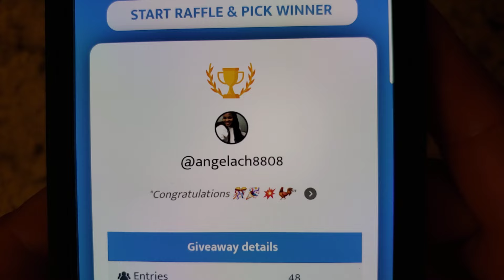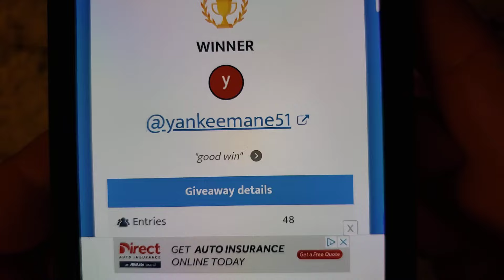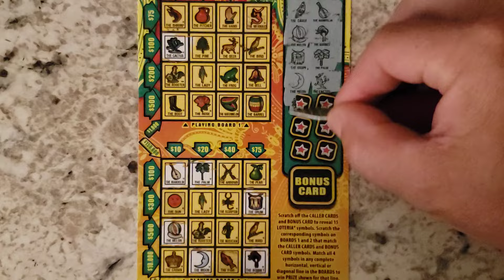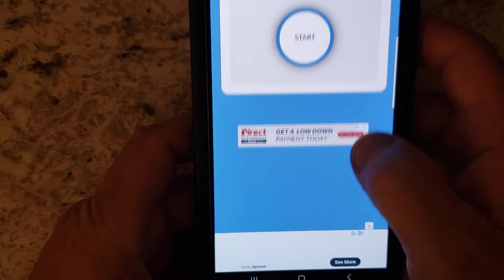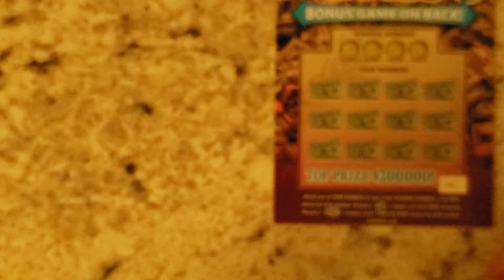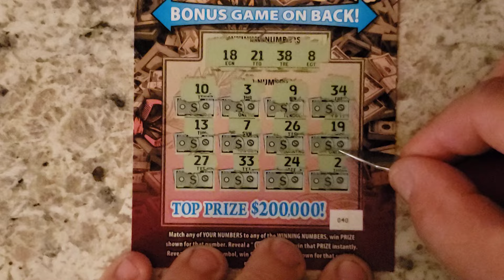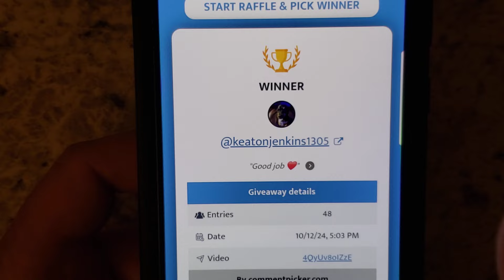Saturday Winner's Who Will It Be 🤔 👀 😏